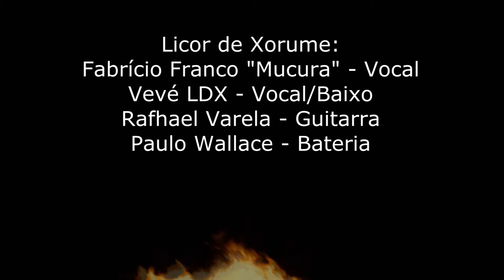Licor de Xorume Ultimas Agressões CJ Ramone em Belém Insano Club Belém PA